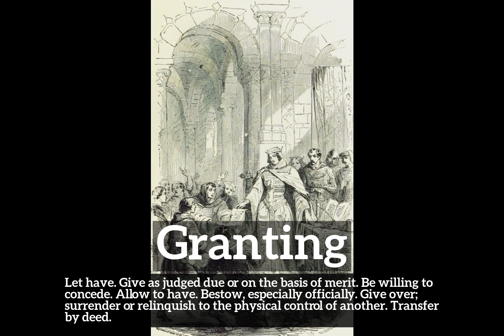How Does Granting Look? | What is Granting? | How to Say Granting in English?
Learn how to pronounce granting with Imago Spectrum.

What is granting?
How does granting look?
How to say granting in English?
What does granting represent?
What is the defintion of granting?

Imago Spectrum allows you to easily memorize common English words and phrases by joining visual and auditory learning environments into a short video. Focus on the images and repeat granting several times for best retention results.

In this video we are speaking the word, granting. Do take note of how granting is spelled.
The definition of granting is listed below the word in the video.
Granting:  Let have. Give as judged due or on the basis of merit. Be willing to concede. Allow to have. Bestow, especially officially. Give over; surrender or relinquish to the physical control of another. Transfer by deed.